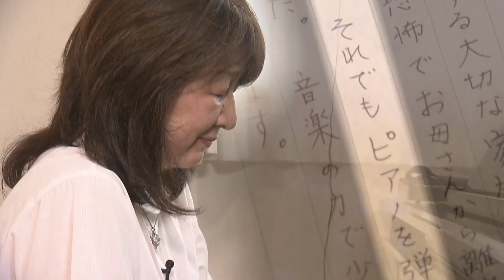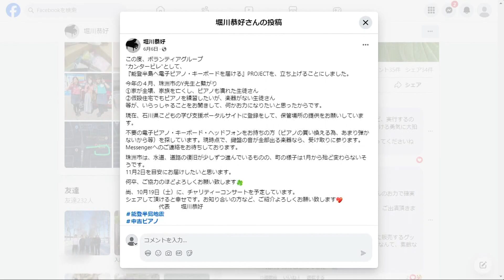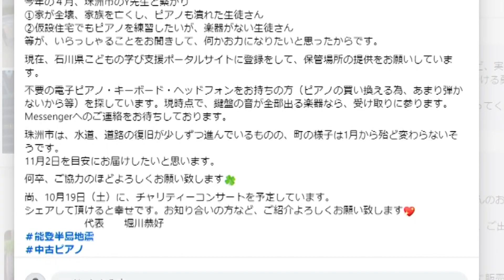"二重被災"能登にピアノを… 熊本で広がる支援の輪